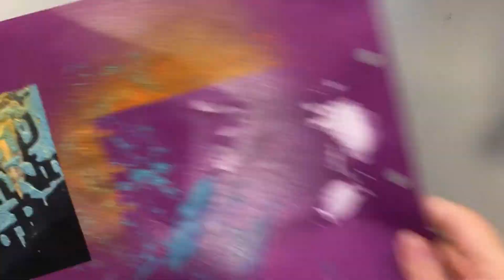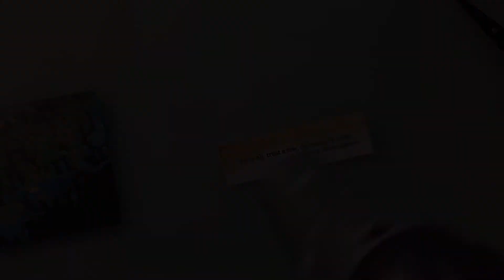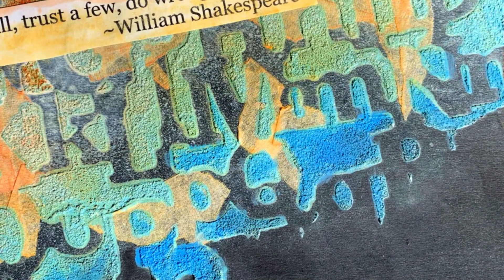28 Days of Love Mixed Media Challenge Day 22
If you want to get notifications of new video releases from me, then click on the bell icon.

I’ve created a 28 Days of Love 2020 Play List for ease of following along.

Have questions about this video and the piece I’ve created?

Inspired by my work? Then please share your creations on social media using

Wanna Play along with the Challenge?
How to Play: Start creating in an art journal where love is your central theme. Too simple? Yah that is why it’s such a lovely challenge. So, if you play along just one day or all 28/29 days (this is a leap year) please share what you have created on social media using 28daysofloveartchallenge and/or

Art Supplies Used in This Video:
Joggles Black Disc Bound Journal 6” x 9” Page cut to 4” x 6” (Item No. 57174)
Liquitex Basics Course Texture Gel (mixed with)
TCW 6” x 6” Stencil by Balzer Designs - Alphabetica
Amsterdam Std. Series Kings Blue Acrylic Paint
Liquitex unbleached Titanium White Acrylic Paint
Neo Color II in Orange 7500.030, White 7500.001 & Flame Red 7500.050
Ranger’s Distress Oxide Spray in Spiced Marmalade
Lindy’s Spray in Pearlescents
Faber Castell Schwarz Black 199 Pencil
Fluid Matte Medium – Liquitex
Water Mister – UmWow Studio

This project took me a little over 37 minutes to create. The edited and uploaded version is approximately 13 min long. I sped it up 250% and deleted drying times.